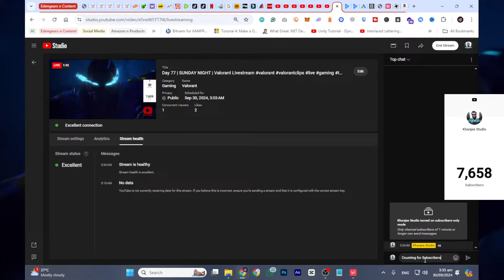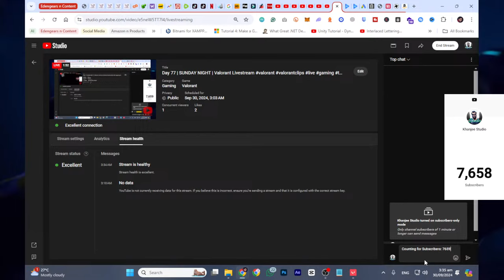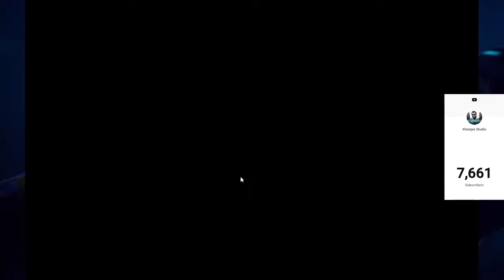Day 77 | SUNDAY NIGHT | Valorant Livestream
Gaming PC Specs:
►Brand: Intel.
►Processor: 12th Gen Intel(R) Core(TM) i5-13400.
►Motherboard: GIGABYTE H610M H DDR4.
►GPU: MSI Dragon GTX 1660 Super.
►RAM: 32GB.
►OS: Windows 11.

valorant aim
valorant tutorial
valorant aimbot
valorant update
valorant short edit
valorant tips for beginners
valorant stretched res
valorant best moments
valorant console
daily stream
valorant pakistan
valorant india